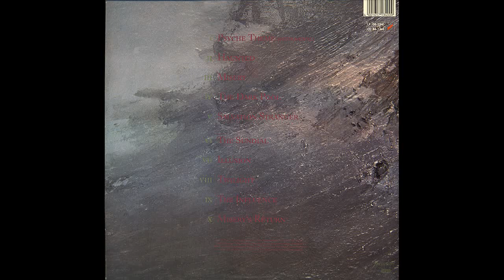Psyche – Psyche Theme / Haunted / Misery 1989